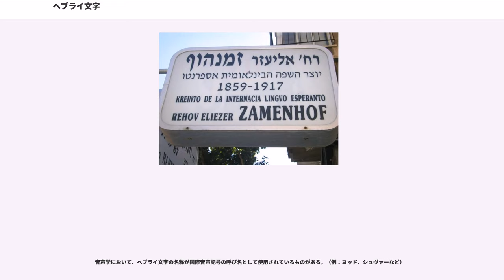ヘブライ文字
ヘブライ文字（ヘブライもじ、ヘブル文字とも）とは、ヘブライ語やイディッシュ語を表記するための文字である。

現代のヘブライ文字は、アラム文字より派生したアブジャドの一種で、右書き（右から左に）で書く。ヘブライ語の話者はヘブライ文字をアレフベートと呼ぶ。22文字の子音文字からなる表音文字で、うち k、m、n、p、 の5つの文字に非語末形と語末形（ソフェート）の区別がある。

シリア周辺地域における考古学上の研究成果によれば、紀元前2千年紀に原シナイ文字（または単にシナイ文字）を使用していたシリア周辺の北西セム系の言語を話す諸民族は、紀元前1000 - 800年前後から原シナイ文字から派生したとみられるより線状の文字で自らの言語を筆記しはじめた。これをヒエログリフの影響がやや残りまだ象形文字的な形状のシナイ文字や楔形文字であるウガリト文字と区別して、場合によっては北西セム線文字などと称する。この時期にシリア周辺の北西セム系の諸民族、すなわちフェニキア人、ヘブライ（古代イスラエル）人、アラム人、モアブ人などの各都市国家などで使われた文字がフェニキア文字、古ヘブライ文字、古アラム文字、モアブ文字などである。これらの文字は時代を経るごとに形状が徐々に地域的な独自の変化をしていくのだが、この時期のヘブライ文字を古ヘブライ文字 ()、ないし原始ヘブライ文字あるいは古代ヘブライ文字 () などとも称する。

紀元前7世紀頃から新アッシリア帝国で行政言語としてメソポタミア全土で使用されるようになったアラム語・アラム文字（帝国アラム文字）は、続く新バビロニア帝国、ペルシア帝国においても行政言語・共通語の役割を担い、周辺の諸言語にも多大な影響を残しているが、ヘブライ文字にもその直接の影響を与えている。アッシリアの北イスラエル王国の征服と新バビロニアによるユダ王国の征服、バビロニア捕囚、キュロス王による帰還政策とそれに続くペルシア帝国時代に、帝国治世下のセム系諸民族は軒並み帝国アラム文字の使用に移行したようである。バビロニア捕囚の後もイスラエル王国系の北南の地域では、一部それまでの古ヘブライ文字が使用されていたようだが、この時期からアラム文字によってヘブライ語を筆記するようになり、ヘブライ語自体も徐々に文語化し日常の口語はアラム語へと移行したのではないかと考えられている。

このアラム文字に遷移した後のヘブライ文字を方形ヘブライ文字 () または単に「方形文字」と称する。

ハスモン朝が成立する紀元前2世紀から紀元前1世紀に制作がはじまったと考えられるクムラン出土の死海文書では、単語末に形状を変化させる k の（）ハフソフィート、m の（）メムソフィート、n の（）ヌンソフィート、p の（）フェーソフィート、 の（）ツァディソフィートが出現している。しかし、これは同じ時期のパルミラ文字などの他のアラム語資料でもまったく同様の形態変化を起こしているので、方形ヘブライ文字だけではなくこの時期の西部のアラム文字系全体の変化と連動した、同一の現象と考えるべきだろう。

死海文書などを見る限り、紀元前後のユダヤ人の文字は聖典、俗文書を問わずほぼアラム文字系である方形ヘブライ文字に移行したようであるが、死海文書中では神名である「YHWH」など若干の単語を古ヘブライ文字で書き分けている例が随所で見られる。また後代のラビたちもこれらの文字を「ヘブライ字（）」と称しているため、バビロニア捕囚後も一部古ヘブライ文字は生き続け、この時期には現行の「方形ヘブライ文字」と「古ヘブライ文字」との峻別・併用・使用上の差異が存在したとみて間違いないだろう。

蛇足ではあるが、北イスラエル王国領であったサマリア地域でも同様に古ヘブライ文字が生き続け、紀元前3世紀頃には古ヘブライ文字に装飾的な要素を加えた独自のサマリア文字の祖形が出来上がったようである。中世のサマリア文字は死海文書中の古ヘブライ文字と近似している。

「方形文字」は数百年間中東において使用されたが、キリスト教（また後のイスラム教）の勃興によりそれぞれラテン文字、アラビア文字にとって変わられた。伝統的なユダヤ人の考えによれば、エズラが方形文字に貢献したことで知られるが、モーセの時代にはすでにヘブライ文字はすべて今日の文字をとどめていたと言う。

ユダヤ人の口語としてのヘブライ語とアラム語の衰退に伴い、ヘブライ文字は捕囚後のユダヤ人の言語（イディッ...